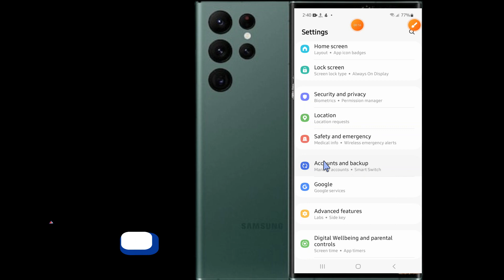How to Enable/Disable Auto-Backup Of Contacts Samsung Galaxy S23 Ultra